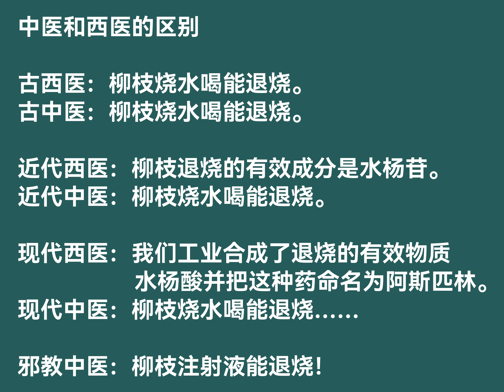中医就是个笑话